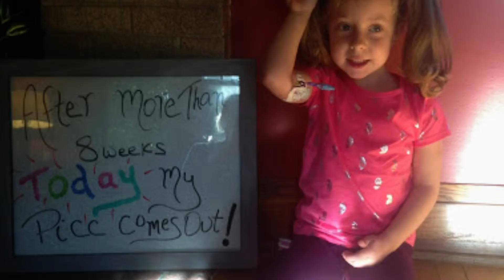Adelaide – von Willebrand Disease | Versiti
Adelaide Yost has von Willebrand Disease, a bleeding disorder caused by low levels of clotting protein in the blood.  Her mom, Katie, also has the disease. When Adelaide was 5, she had three spontaneous bleeds and received blood transfusions that helped save her life. Thanks to generous blood donors – and our innovative research – Adelaide can now look forward to a bright future. “That experience allowed me to reflect on how fortunate we were to have the resources available to treat our daughter,” says Katie.

About Versiti: Versiti is a fusion of donors, scientific curiosity, and precision medicine that recognize the gifts of blood and life are precious. We are passionate about improving the lives of patients and helping our healthcare partners thrive.